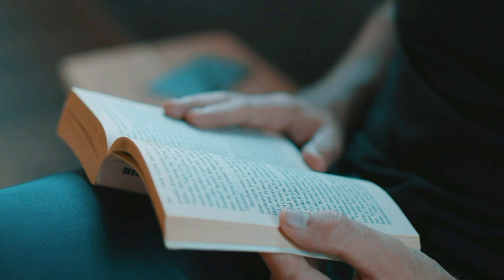You Attract What You Are || Steve Harvey, Les Brown & David Goggins